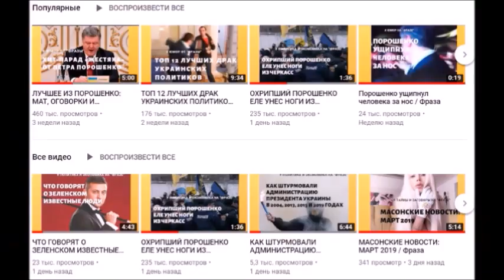Порошенко vs Зеленский. Конспирологические теории и прогнозы / Фраза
После первого тура выборов президента Украины, в Сети стали распространяться разного рода конспирологические теории. Мы выбрали самые интересные из этих теорий и представляем их на ваш суд. Верить в них или нет – ваша воля.

Смотрите в этом видео:
Стрелков: Кого играет Зеленский?..
Царев: С Зеленским ведут переговоры люди со штаба Трампа
Ходос: Готовится физическое уничтожение Порошенко
Осиевский: Порошенко договорится с Зеленским
Жириновский: Саакашвили и Коломойский будут добивать людей Порошенко